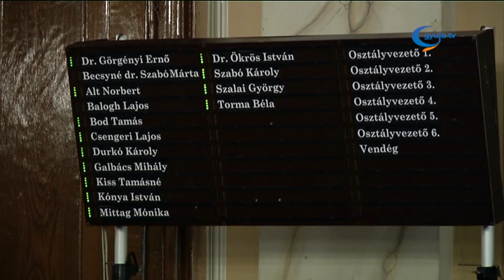Személyi kérdések és pályázatok a testületi ülésen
Számos napirenddel kapcsolatban született döntés a városi képviselő-testület csütörtöki, soros ülésén.

A grémium elfogadta az önkormányzat cégeinek beszámolóját és üzleti tervét, emellett a város több pályázatot nyújt be.

Zárt ülésen személyi kérdésekről és a Gyulahús Kft. gazdálkodásáról volt szó.